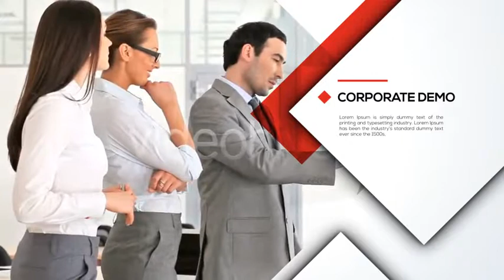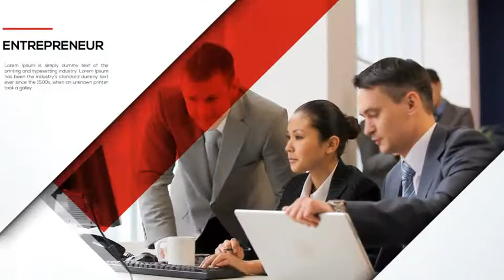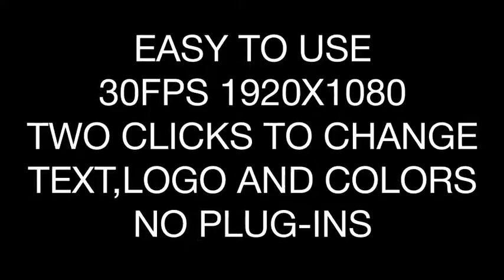Slideshow - After Effects Template (Mega Pack) | VideoHive 15501384